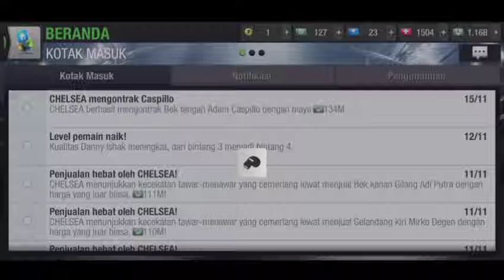TIPS CARA MENJADIKAN PEMAIN LEGENDA CLUB | TOP ELEVEN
Ass mualaikum wr. Wb
Kali ini saya akan berbagi tips
CARA MENJADIKAN PEMAIN LEGENDA CLUB

Bagaimana caranya?
Simak Video ini sampai selesai.
Terimaksih.